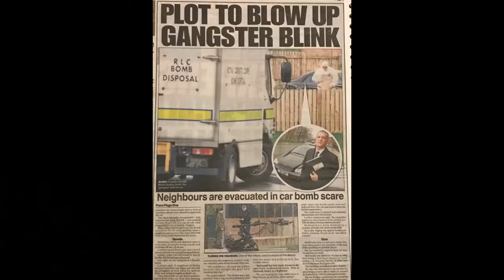Notorious Bank Robber Ian Blink MacDonald Talks About The 6 Million Pound Bank Job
James talks to Ian 'Blink' MacDonald about his time growing up in the schemes of Glasgow and his life of crime spending most off his adult life in 18 different prisons in the uk with Ian’s biggest sentence being 16 years for a 6 million pounds bank robbery.